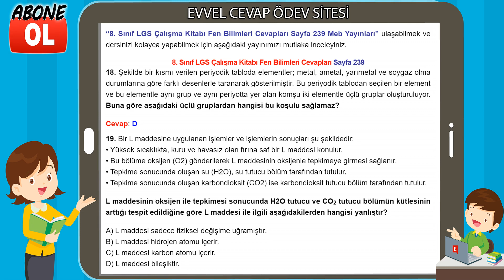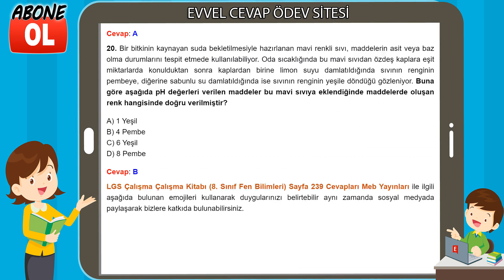8. Sınıf LGS Çalışma Kitabı Fen Bilimleri Cevapları Sayfa 239